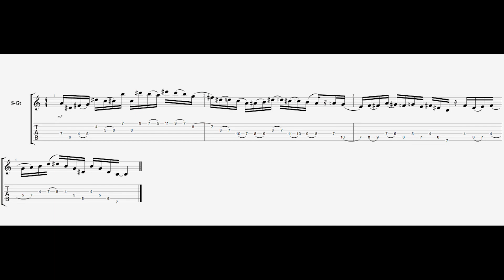Marius Pop- Shredding with Tab ep. 3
This episode is about melodic minor.The lick starts with some large intervals from E melodic minor scale combined with some chromatic approach